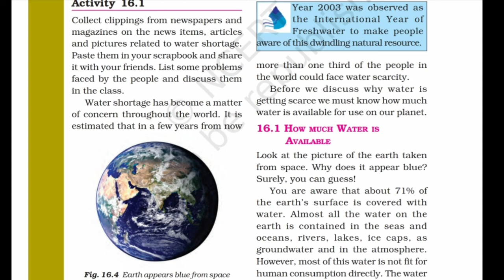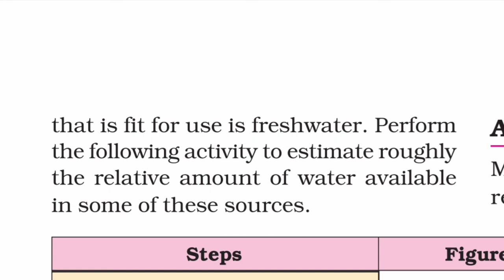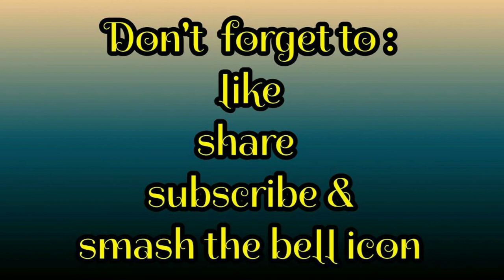CBSE class 7| science| Chapter 16 Water a precious resource| part 2 explained in Malayalam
NCERT syllabus
Science
Chapter 16 water a precious resource
and answer of MCQ question which was given yesterday